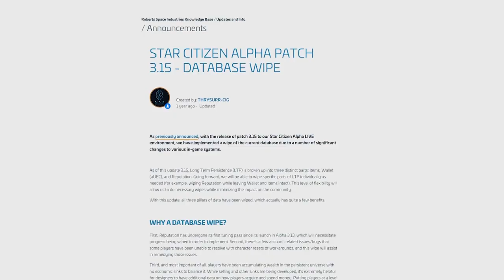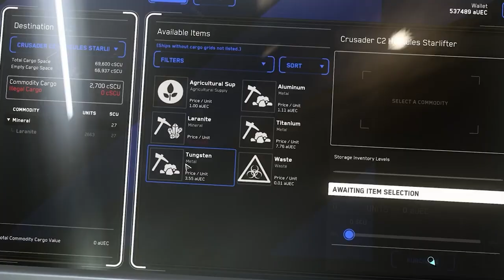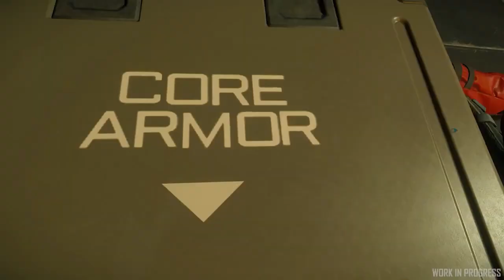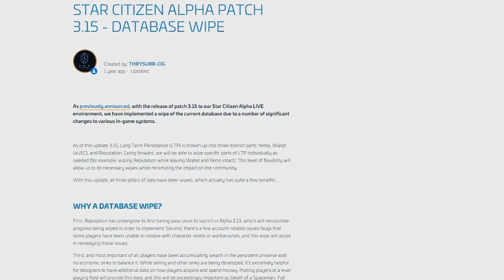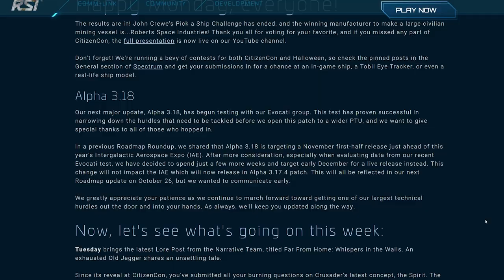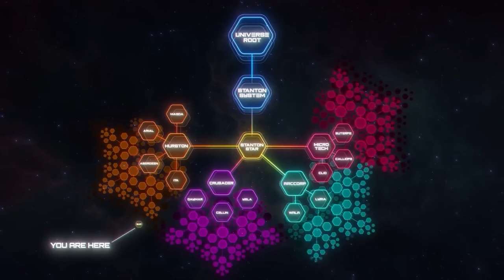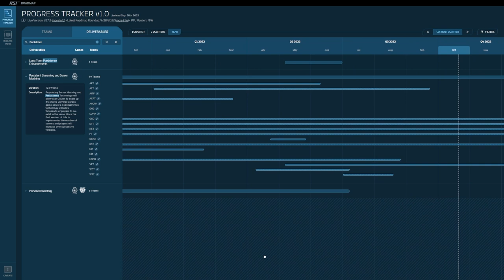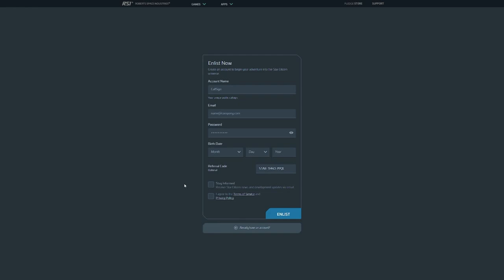Star Citizen Has Plenty of Cool Tech, But Is It an MMORPG?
Star Citizen is certainly not yet an MMORPG, but does it at least give players the experience they may be looking for? While I'm no pro on the genre, I hope to help players see what can and can't be achieved in Star Citizen from an MMORPG stand point.

ToC:
00:00 Is Star Citizen an MMORPG?
01:24 Game Interactivity
04:09 Game Persistence
07:48 The Massive Size
09:31 How & When Is Star Citizen Aiming To Be an MMORPG
11:33 Can You Role Play?
12:37 Conclusion